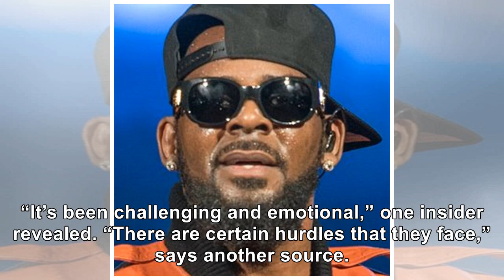Channing Tatum & Jenna Dewan’s Divorce Has Become ‘Challenging & Emotional,’ Per ‘Us Weekly’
February 6, 2019 Ethan Miller / Getty Images Channing Tatum and Jenna Dewan vowed to remain best fri...